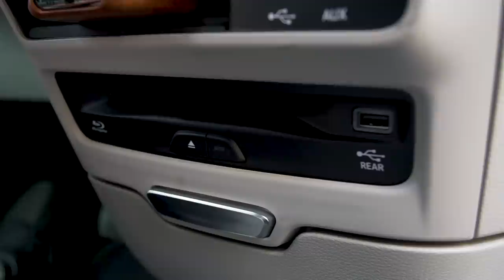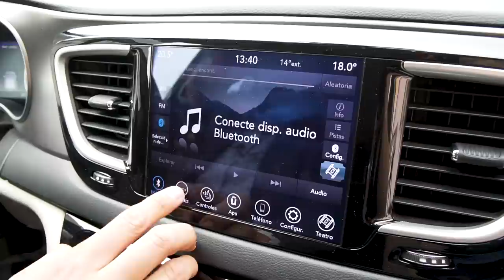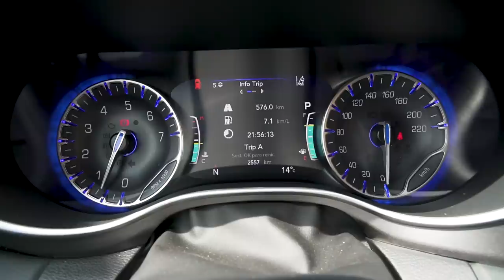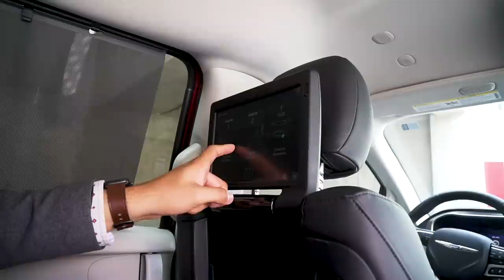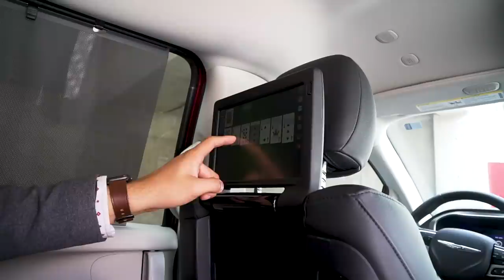Chrysler Pacifica ⭐️ - El renacimiento de la minivan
Rango de precios: $827,900 - $1,045,000 MXN
Precio de modelo en el vídeo: $855,900 MXN